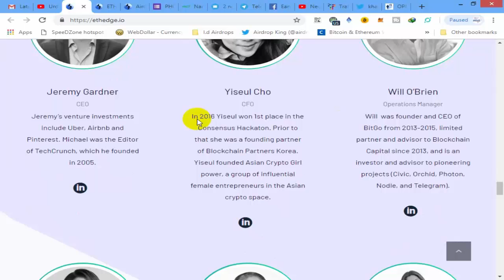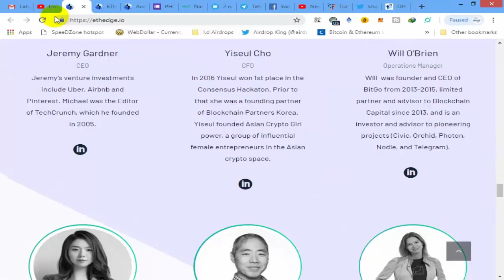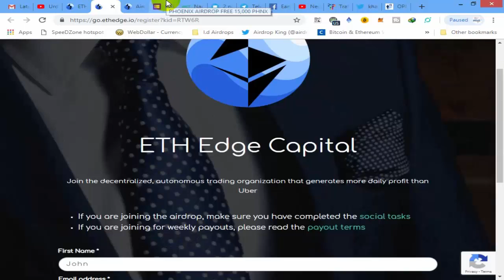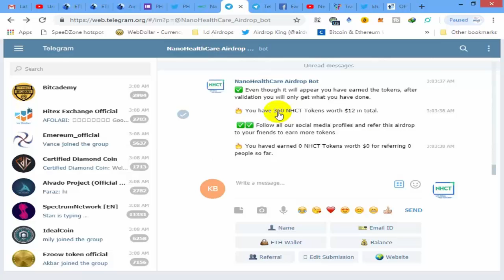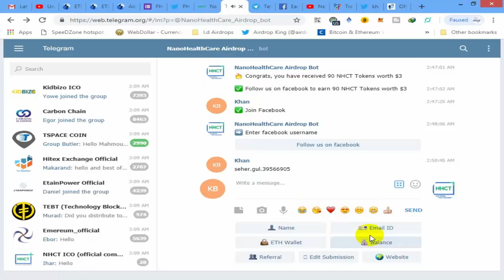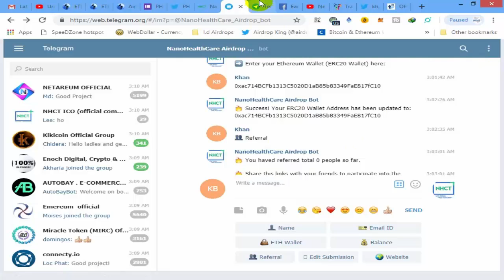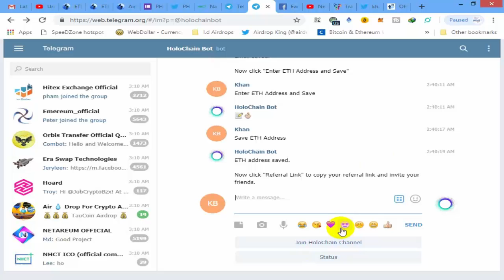Airdrop 50 HEDGE $ 141 /15,000 PHNX / 20000 holochain join now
1;  HEDGE tokens (worth   141.50

Friends Retweet mein ap ny 5 Friends ko tag bhi karna hy.

2;   FREE 15,000 PHNX

3;   NHCT  360 WOrth 12$

4 ;   holochain 20,000 Token